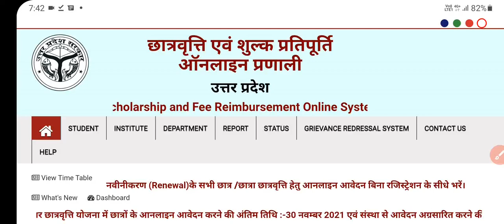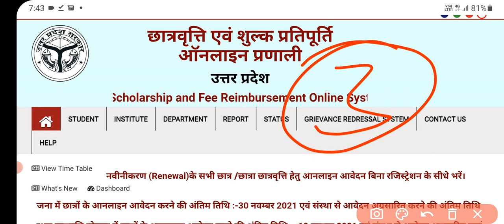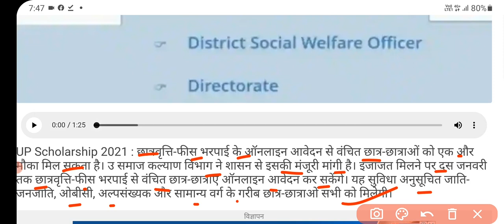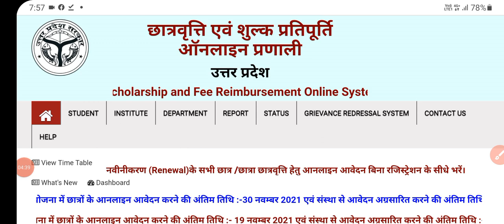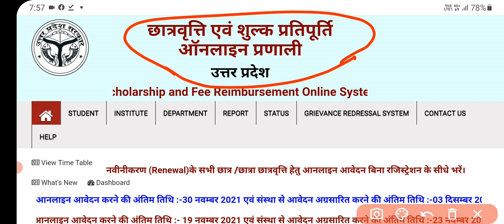up scholarship latest news today || up scholarship last date 2021